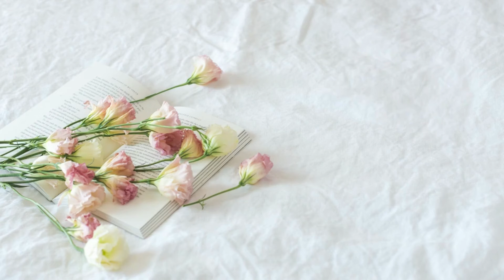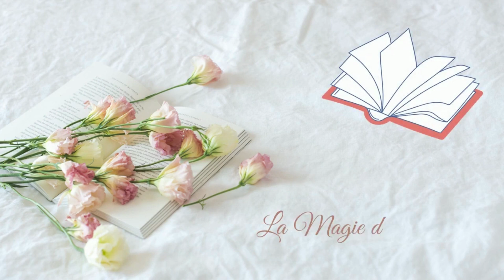Bookhaul de janvier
Salut!
Dans cette nouvelle, je vous présente mes achats du mois !